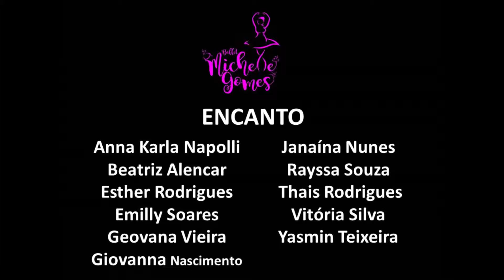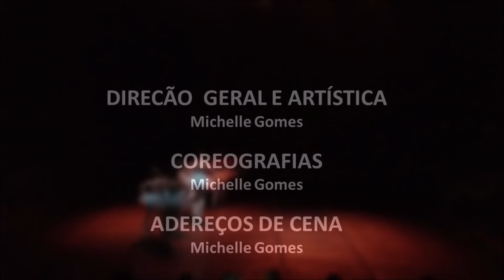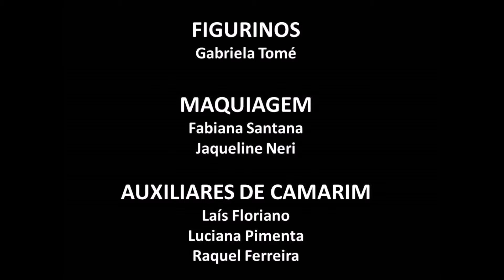Encanto - Espetáculo Alice In Dreams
ANNA KARLA NAPOLLI
BEATRIZ ALENCAR
ESTHER RODRIGUES
EMILLY SOARES
GEOVANA VIEIRA
GIOVANNA NASCIMENTO
JANAÍNA NUNES
RAYSSA SOUZA
THAIS RODRIGUES
VITÓRIA SILVA
YASMIN TEIXEIRA

PROJETO SOCIAL DE BALLET MICHELLE GOMES

MISSÃO
Promover cultura e desenvolvimento social à crianças e jovens da cidade de São Paulo, formando agentes de transformação através da dança

HISTÓRIA
O projeto foi criado em 2004 pela Professora e Bailarina Michelle Gomes, e possui 14 anos de existência, oferecendo cursos anuais com gratuidade de mensalidade de Ballet Clássico e Jazz, através de aulas práticas e teóricas
Atualmente, o projeto atende cerca 50 alunas a partir dos 6 anos, oriundas de diversos estabelecimentos de ensino público e com baixa renda financeira, como também mulheres adultas.
As aulas acontecem em uma escola pública da região, as Terças, Quintas e Sextas-feiras das 18h ás 20h. As alunas participam de Espetáculos em espaços cedidos ao projeto, mostras de danças e apresentações beneficentes.

NOS ÚLTIMOS DOIS ANOS REALIZAMOS OITO ESPETÁCULOS:
“Coração que sente”
“Lago dos Cisnes & Divertissements"
“Divertissements”
“Histórias de Muitas Danças”
“A Bela Adormecida & Divertissements"
“Divertissements & À Flor da Pele“
“A Amizade” “A Magia da Dança”

QUER CONTRIBUIR COM O NOSSO PROJETO?
Banco Caixa Econômica Federal
Agência: 4105
Operação: 013
Conta Poupança: 00260774